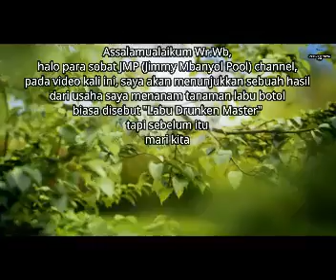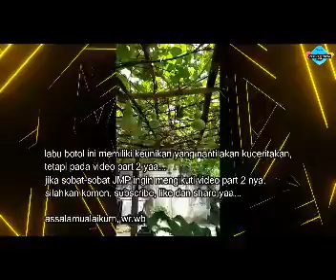LABU BOTOL " part 1 "